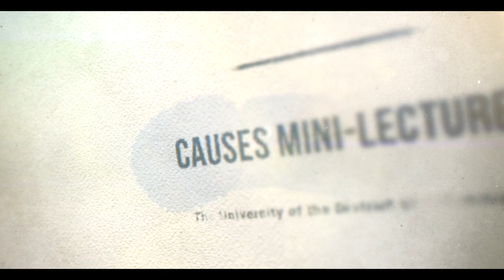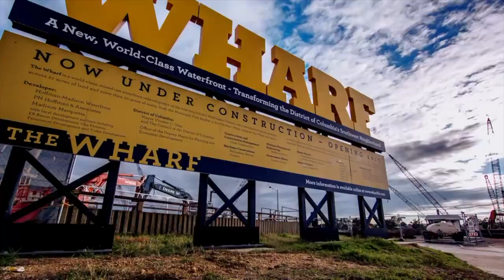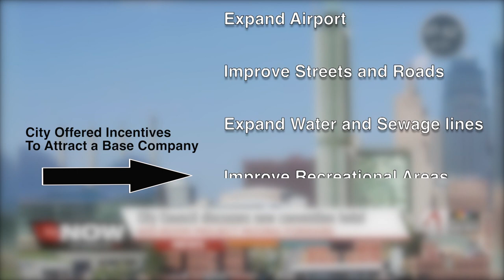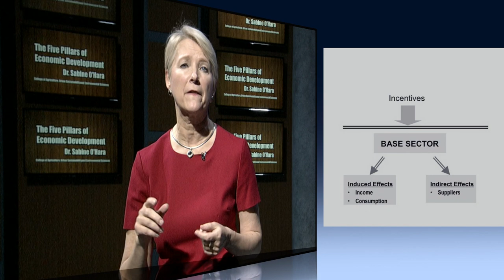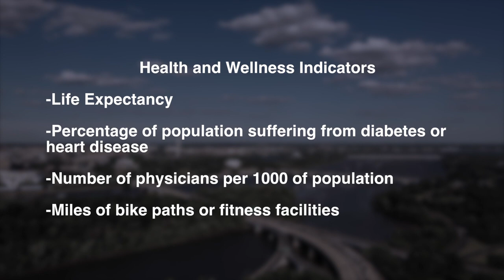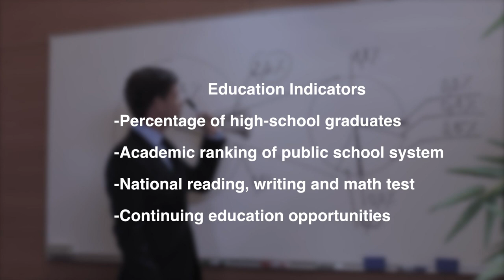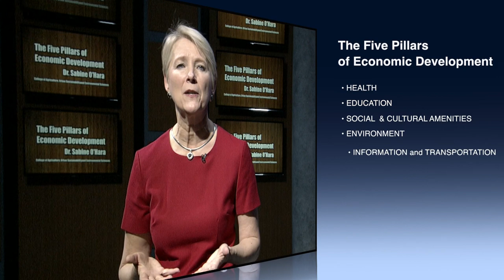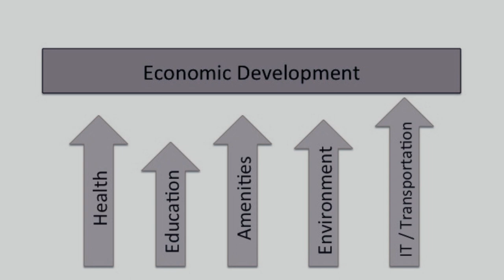CAUSES Mini Lecture: The Five Pillars of Economic Development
My name is Sabine O’Hara. I am the Dean College of Agriculture, Urban Sustainability and Environmental Sciences and Director of Land-Grant Programs at the University of the District of Columbia. What is economic development? What makes it happen? What hinders it? What sustains it in the long run? What makes some communities successful with people and businesses moving in, while others lose jobs and see people moving away? Are these questions of interest to you? They have certainly captured my interest for many years now. After all, without economic development communities are in a tough position. No economic development, no jobs, no money for schools, parks and street, no purchasing power, even fewer businesses keeping their doors open, and so goes the downward spiral. But when the economy is doing well and economic development is strong then the opposite happens: economic development brings jobs, the businesses that do well order things from other businesses and now they are doing well.  Also people who have jobs have money to spend and want to buy things. They also pay taxes, which fill the municipality’s coffers to fund schools, parks and other public institutions and so goes the upward economic development spiral.